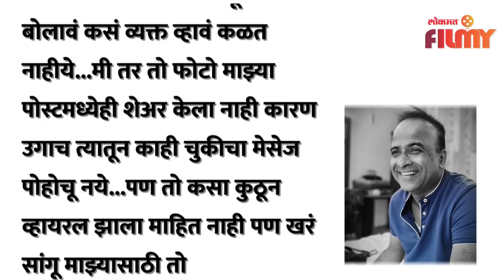Samir Choughule EXCLUSIVE :ते वंदन हास्य जत्रेला, माझ्यातल्या कलाकारालाच Maharashtrachi Hasya Jatra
महाराष्ट्राची हास्य जत्राची टीम बिग बी बच्चन यांची भेट घेताना दिसली, यानंतर सेट वर असं काही झालं ज्यामुळे  सर्वानाच मोठा धक्का बसला पण त्या एकूणच प्रकारावर समीरने आपली प्रतिक्रिया दिली आहे , जाणून घेण्यासाठी पहा हा सविस्तर व्हिडिओ Chitrali vo